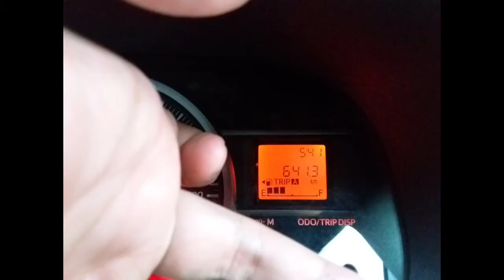KASUS UNIK - SALAH BACA KILOMETER, TERNYATA TRIP ? RUGI GANTI OLI DULUAN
akibat salah baca odometer, menjadi rugi, dikira sudah 60.000 km dan akhirnya ganti oli, ternyata itu trip 6.000,0 sayang sekali uang terbuang sia sia